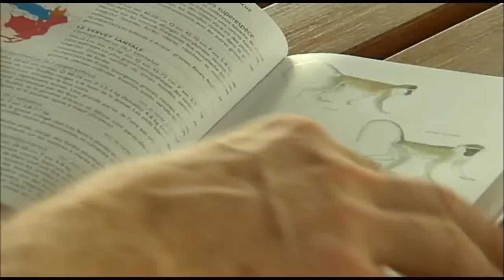Le développement de l'écotourisme au Gabon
Reportage tourné au gabon en Avril 2012 au Pongara Lodge au large de Libreville
Réalisé par Nathalie Sarfati avec Massimo Bulgarelli et Fred Martinvalet pour l'AITV (ftv)